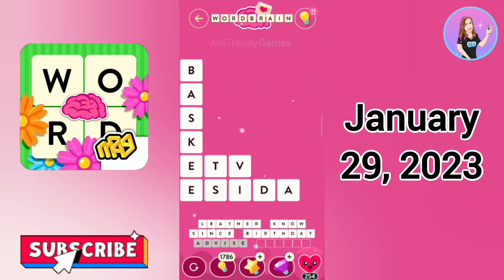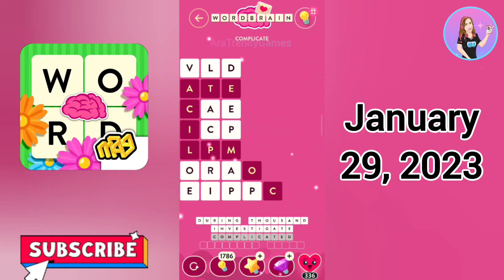WordBrain Valentine’s Day Event January 29, 2024 - All Parts Answers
Credits:
Musician: @iksonofficial